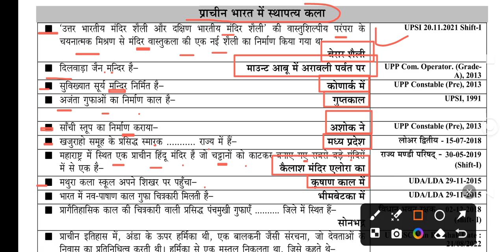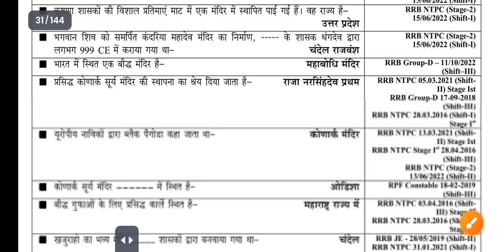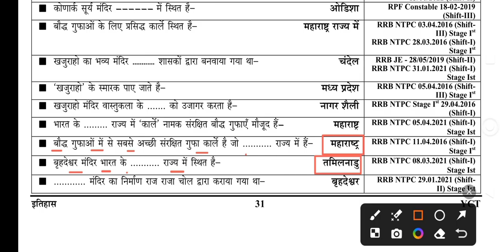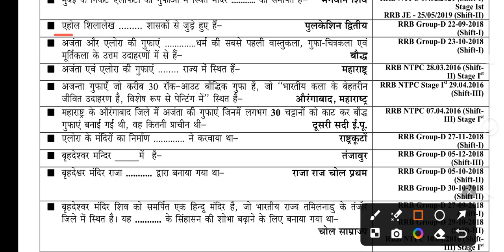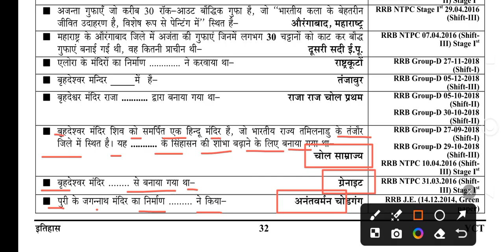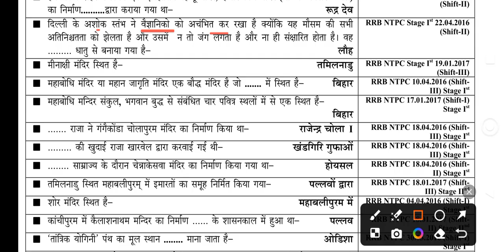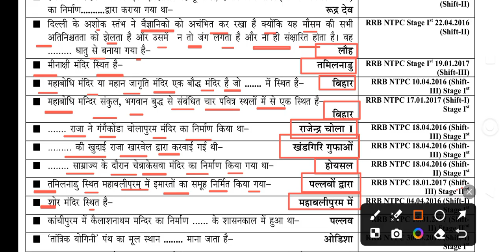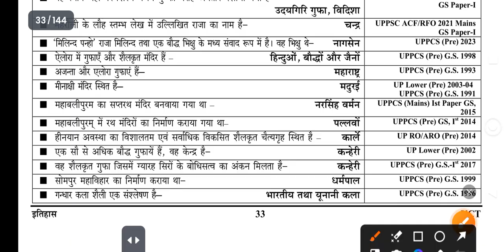Complete Indian history | All Previous Year Questions | Ancient History | pyq​​​ historypyq​​​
Complete Indian history | All Previous Year Questions | Ancient History | pyq​​​ historypyq​​​ ancient​​​ hamarastudy​​​